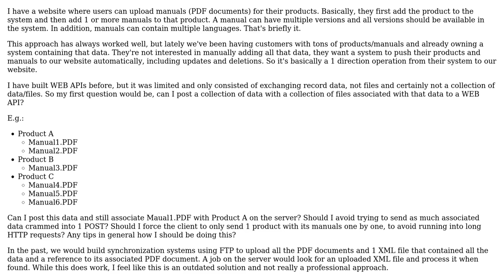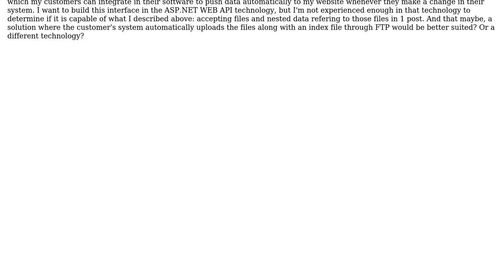Best technique for pushing many records and files to a system: WEB API or FTP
With thanks & praise to God, and with thanks to the many people who have made this project possible! You are responsible for your own actions.